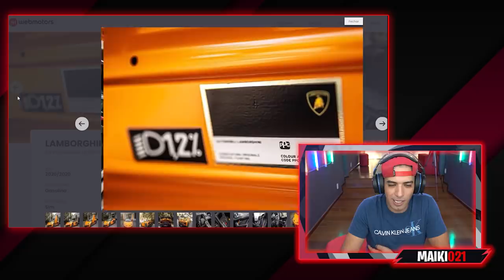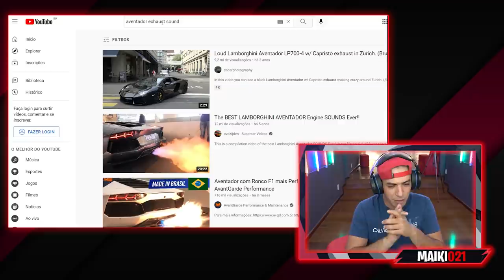COMPREI A AVENTADOR DO TCAR ?